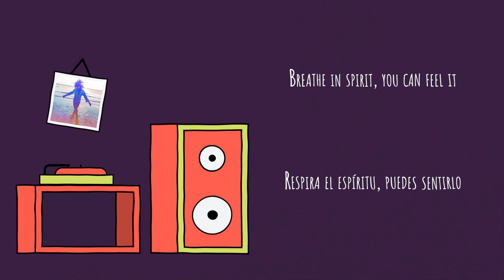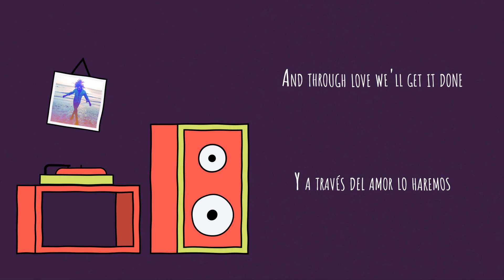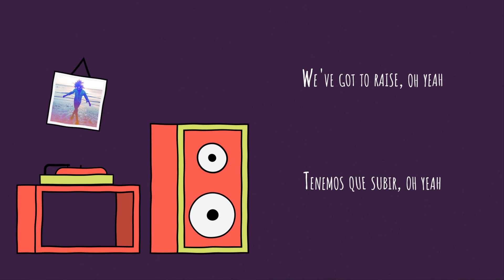Lenny Kravitz - Raise Vibration (Sub Español)